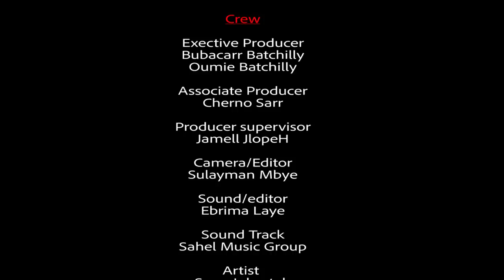Banjul the Capital Ep 5: GAMBIA SENIOR SECONDARY SCHOOL @ 60 YEARS OF ACADEMIC EXCELLENCE.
Mayor of Banjul,  made emphasis about the importance of quality education and why we should encourage the youth to take their education serious, she congratulated the graduates